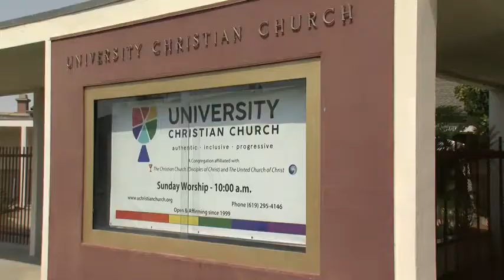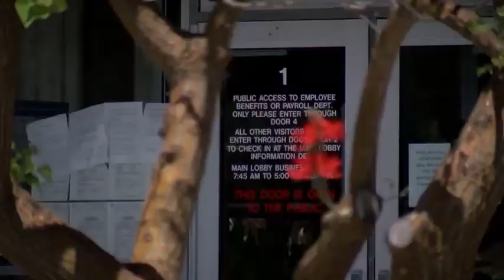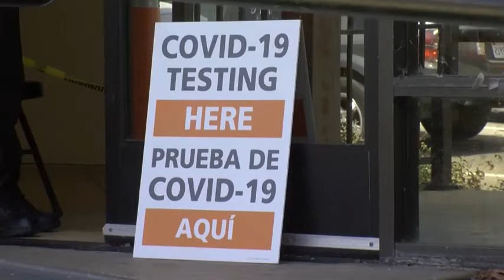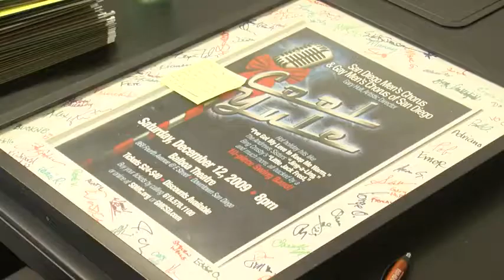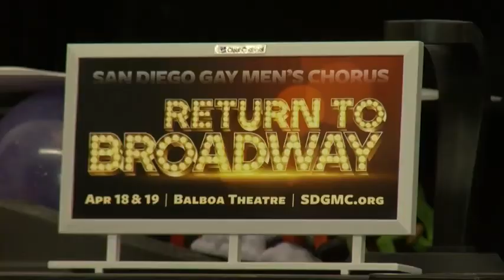County Still Evaluating Goal On COVID Outbreaks Which It Still Can’t Meet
County health officials said too many COVID-19 outbreaks could cause them to implement more restrictions. The tally grew far past the limits they set but they didn't impose new public health orders. This investigation is one story in a four-part series. I pitched, researched and reported this story, which was filmed and edited by KPBS videographer Mike Damron.